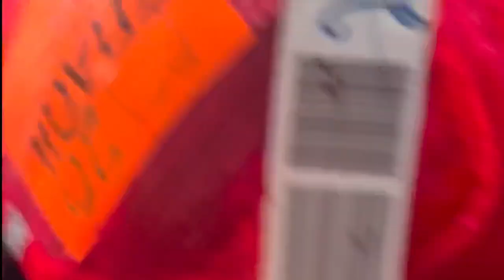SALIENDO DE 🏖️ CAN CUN 🏝️🇲🇽vlog 4